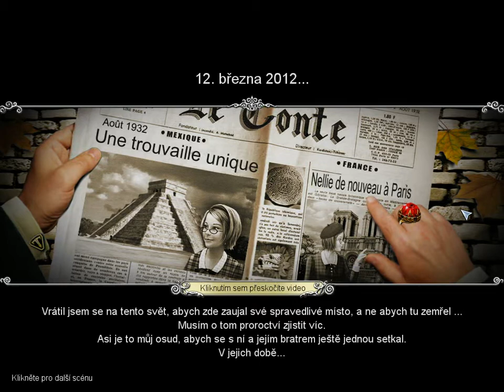Špidla - Cesta za dobrodružstvím Nadešel čas 1. část